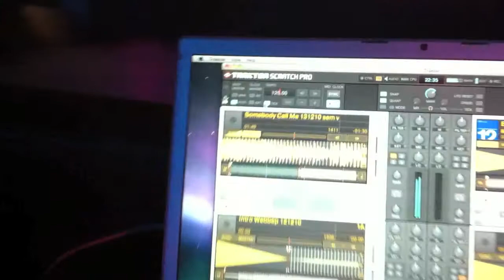Passagem do som na Lions Club São Paulo Webbep Somebody Call Me